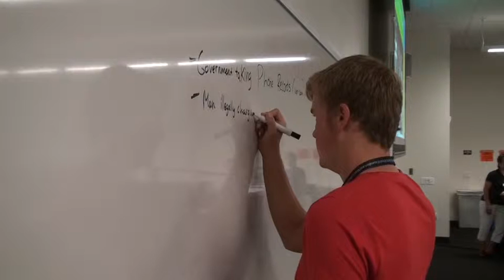Students speak on their SJI experience- by: Fabian Ardaya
My first video story for SJI13